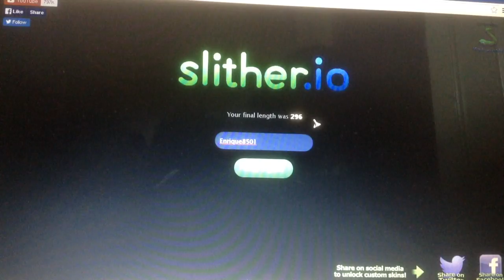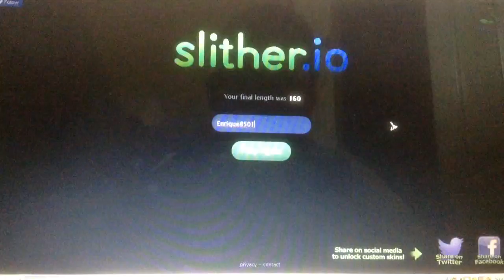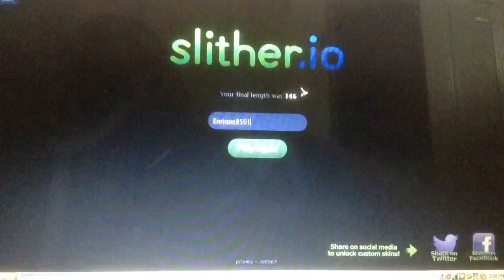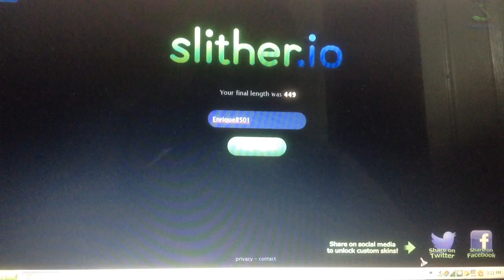I'M A SNAKE?! TIME TO SLITHER MY WAY THROUGH THIS GAME! - Enrique Zuniga Jr. Plays "Slither.io"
In this gaming video, watch me play as a small worm who tries to eat up a lot of dots on the server to try to get on the leaderboard! The more dots you eat, the bigger and longer your worm can get! This game is fun and addicting to me, and I hope you try this game out for yourself! :)

slither.io

Instagram.com/angrybirdsplushshowseries